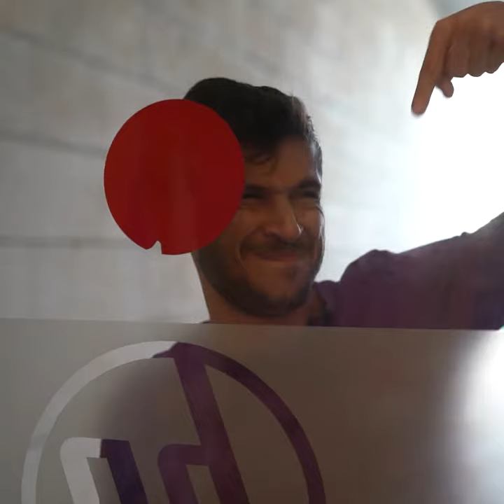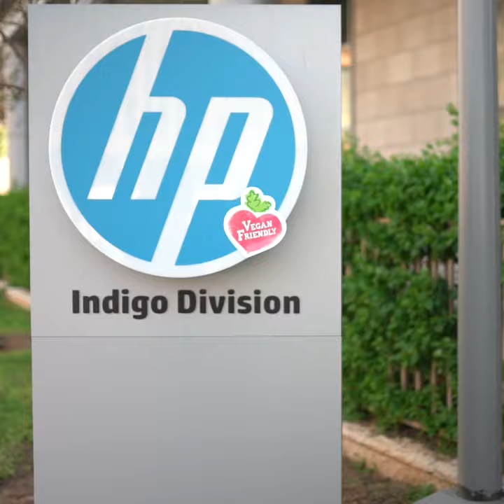ויגן פרנדלי ב-HP INDIGO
הגענו ל-HP Indigo לבדוק האם מגיע להם את תו הויגן פרנדלי לחברות ועסקים 😎חושבים שלחברה שבה אתם עובדים מגיע תו? דברו איתנו!

אז מה גילינו? ובכן - חברה שעושה מעל ומעבר כדי לדאוג לכל העובדים הטבעונים שלה! 🌈
קרן שנער, מנהלת הקיימות ב-HP Indigo, מספרת: ״חשוב לנו לתת מענה לכל סוגי האוכלוסיות, יש לנו כ-70 עובדים טבעונים ורצינו להעלות את הרף של הטבעונות בחברה.״ וזה לא פחות ממדהים!
גאים לצרף את HP Indigo לרשימת החברות הידידותיות לטבעונים שאיתנו!

בהצטרפותה למשפחה, התחייבה החברה:
- כי אינה פוגעת בסביבה ובבעלי החיים מעצם הפעילות העסקית היומיומית שלה
- להנגיש במטבחי החברה באירועים ובפעילויות מזון טבעוני
- להימנע מרכישת ציוד וריהוט מעור, ולאפשר חלופה של ציוד סינטטי לעובדים
- לפעול להפסקת שימוש בכלים חד-פעמיים במטרה לעבור לשימוש בכלים רב-פעמיים

רוצים שגם החברה שלכם תהיה ויגן פרנדלי? אנחנו נגרום לזה לקרות!